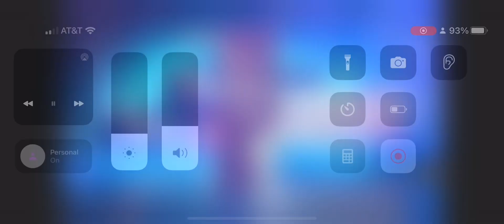My Singing Monsters, Magical Sanctum, but sped up